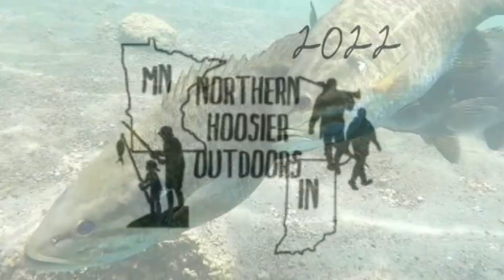Multi-Species, 3 Day Fishing Trip, Part 1/3 , Northern Minnesota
It’s been a busy summer, I FINALLY, was able to finish editing the footage from my trip up north with my buddy, Tanner from June 3rd-5th, 2022. The plan was to catch big crappies, but we ended up catching 9 species of fish over the course of the 3 day weekend. (Not all were recorded) We had amazing weather, and were able to get some great underwater footage that we’ve wanted to for a long time. Crystal clear water and cooperative fish, along with an excellent guide, made it possible. Thank you Tanner for showing me to some of your waters in your neck of the woods! This video is the 1st of 3 consecutive videos that I’ll be posting. I wanted to have all 3 days on one video, it’s proving difficult with storage space, so I had to split each day up. ENJOY!
Northern Hoosier Outdoors!

-Brandon